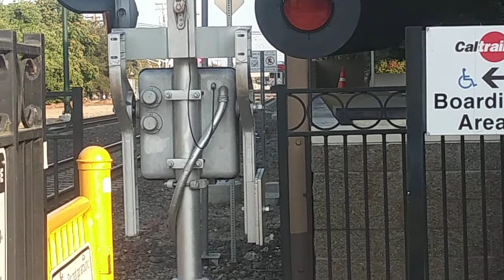Caltrain #432 South @ Sunnyvale CA 9/20/2020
For my 4th catch is Caltrain #432 heading southbound on the JPBX peninsula subdivision at 5:06pm

JPBX 909 EMD (F40PH-2CAT)
JPBX 120